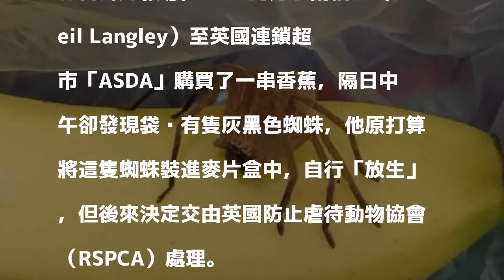驚！超市買香蕉...竟把「致命蜘蛛」帶回家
〔即時新聞／綜合報導〕有沒有這麼恐怖？超市買香蕉還送蜘蛛？英國一名男子至當地超市買了一串香蕉，隔日卻驚見袋內有隻灰黑色大蜘蛛，嚇得他趕緊交給當地動物協會處理，一查發現，竟是世界上最毒的致命蜘蛛。

發表評論評論如下。